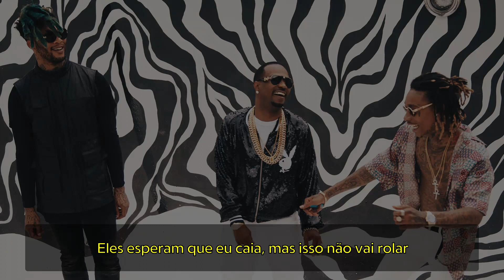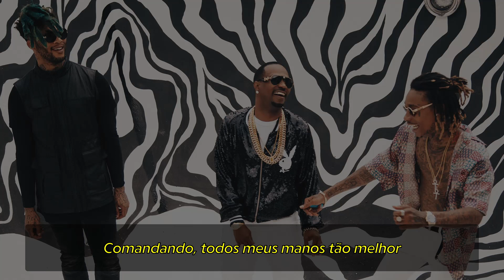TGOD Mafia - Bossed Up [Legendado] [Full HD]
"Bossed Up" é a 9ª faixa do álbum de estreia do trio TGOD Mafia, "Rude Awakening", lançado em 3 de Junho de 2016 pela Atlantic/Columbia/Empire.

Pedido by Leonardo